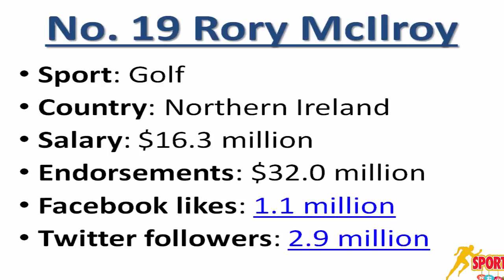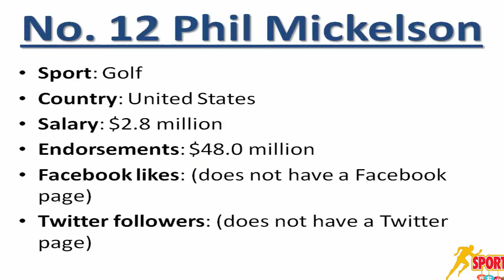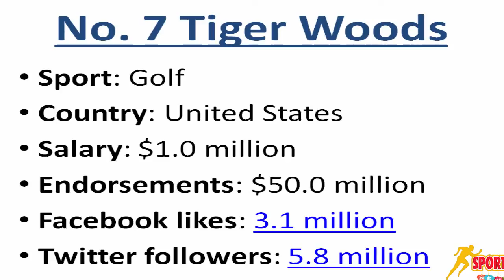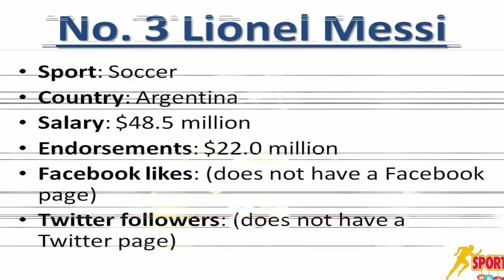Most Popular Athletes in the world 2016; Top 20 Athletes in the world, best Athletes in the world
There are many athletes in the world here are the list of 'Most Popular Athletes in the world'

The list of the most famous athletes in the world is dominated by footballers, and no athlete is better known than Cristiano Ronaldo.

In the most recent issue of ESPN the Magazine, Ben Alamar, ESPN's director of sports analytics, came up with a way to measure every top athlete's fame. The formula uses earnings on and off the field, social-media popularity, and Google search popularity.

Below we take a closer look at the 20 best-known athletes; the list contains eight soccer players, four tennis players, three basketball players, three golfers, a cricket player, and a track star. You can see the entire list in ESPN the Magazine
here are the Top 10 popular athletes in the world. the ones that advertisers would prefer to sign up for their precious endorsements, and Having Big Following Around the World. Have a Look at the List of Top 10 popular athletes in the world.
The 20 most popular athletes in the world
Zlatan Ibrahimovic
Rory McIlroy
Mesut Özil
Maria Sharapova
Wayne Rooney
Novak Djokovic
Usain Bolt
MS Dhoni
Phil Mickelson
Gareth Bale
Kobe Bryant
Rafael Nadal
James Rodriguez
Tiger Woods
Kevin Durant
Roger Federer
Neymar Jr.
Lionel Messi
LeBron James
Cristiano Ronaldo
Who Is the World’s MOST FAMOUS ATHLETE?
10 Most Popular Athletes {2015}
The 10 Highest-Paid Athletes In The World
10 Most Beautiful Athletes In The World
Top 10 Most Famous Athletes of 2016
Top 10 Most Dominant Male Athletes of All Time
Top 10 Greatest Olympic Athletes of All Time
The 10 most Popular Athletes in The World!! Discover HD
The 20 most Popular Athletes in The World!! Discover HD
Top 10 Richest Sportsmen In The World | Forbes Rich List 2015
Hottest Female Athletes in Rio Olympics 2016
Top 10 Richest Athletes in The World 2016